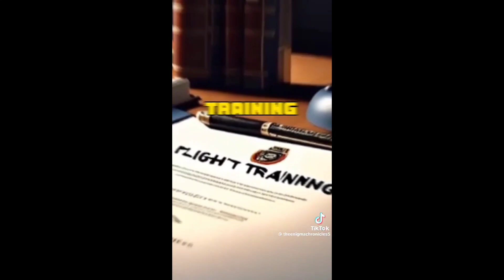what do y'all think comment below